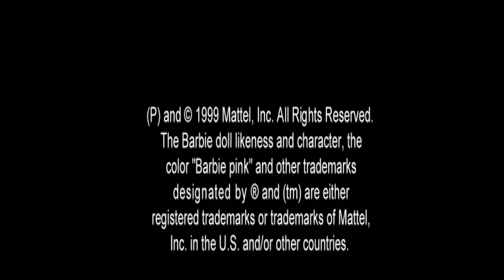Let's Play Barbie Race and Ride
Let's just have a nice relaxing ride on our horse.